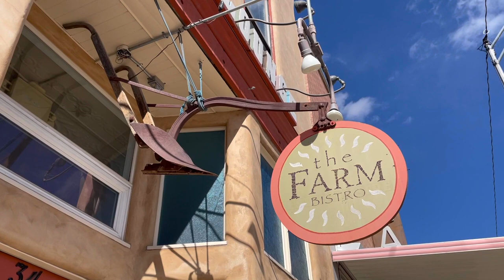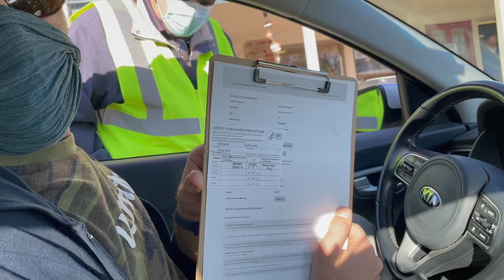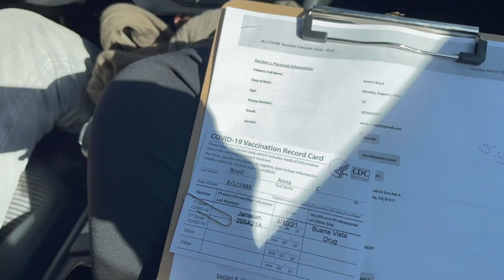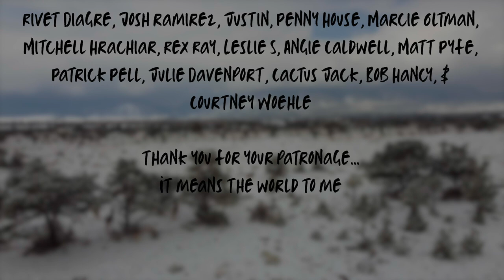Van Conversion Decor & Repairs (& I Stay on an Alpaca Farm!) | Ep.24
Time for some van decorating and projects in this week’s episode! But before that, we will road trip through Monument Valley in Utah, stay at an Alpaca farm in Cortez, CO, and Luca joins me up in Colorado, where we get are getting our Covid-19 vaccines.

✨ Wayfinder Tip of the Week: Living an intentional life is meant to be FUN - but without some hard work and pushing through difficult times, it is never going to happen. Sometimes, whether you’re freezing or sick or anything else, you will need to put your head down and do some work to keep yourself moving forward!

Get behind the scenes videos, information on filming locations, and route maps

📚 Chapters:
00:00 - Intro
01:23 - Solo travel safety tip
02:35 - Windy night in a parking lot
03:30 - Road trip through Monument Valley
07:05 - Cortez, CO restaurant
07:37 - Alpaca farm!
14:58 - We get vaccinated
18:38 - Wayfinder Tip of the Week
20:32 - Van projects and decoration
25:46 - Van tour and drone!

AAH! - TAGE

🗓 Videos will now be posted every Sunday!

If you enjoyed it, please like, comment, share and subscribe to my channel... and click the 🔔 icon for notifications when I post a new video so it doesn't get lost in the algorithm!
The Wayfinder Chronicles is a channel dedicated to showing viewers that they can live an intentional, powerful life, through exploring vanlife, adventuring in the world, and collaborating with inspiring people.